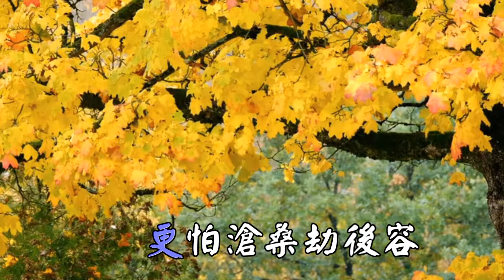悲秋風 - 嘉桉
詞: 蘇翁  曲: 古典
悲秋風 碎春夢 更深驚聽夜半鐘 故鄉夢裡只匆匆
冷雨敲窗透廉攏 衾寒隻影凍 欲進睡鄉已無從
秋愁百般重 夜半秋心恨重重
悲秋風 記春夢 家鄉一切在腦中 百花艷美草青蔥
蝶舞蜂飛戲綠叢 青苗兩溝種 夜半露灑蕊盡紅
秋來雪霜凍 謝了春花變殘紅
悲秋風 怯春夢 撫今追昔淚已湧 那堪夢覺一朝空
更怕滄桑劫後容 心情已冰凍 自顧此生怨命窮
飄萍那堪種 落拓他鄉人似寒蟲